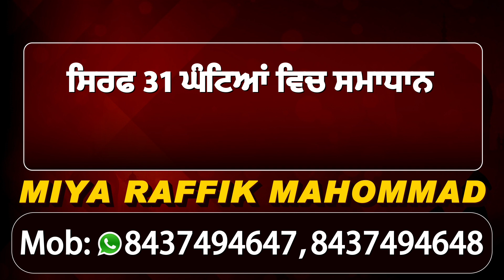जानें इस बार के Budget में क्या हुआ सस्ता और क्या हुआ महंगा `